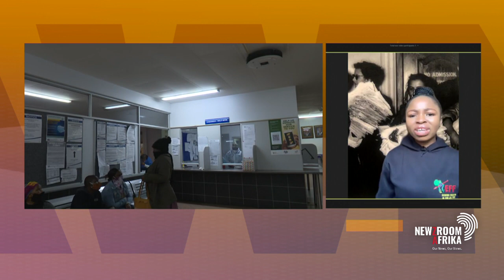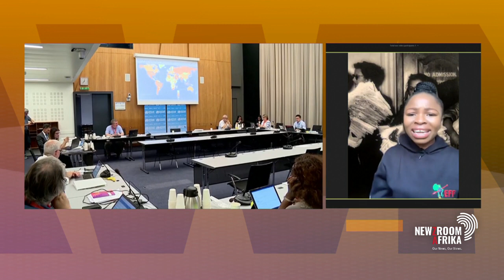EFF's Member of Parliament Naledi Chirwa reflects on the significance of Women’s Day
EFF's Member of Parliament and gender activist Naledi Chirwa speaks about the significance of Women’s Day and her concerns as a member of the portfolio committee on health.